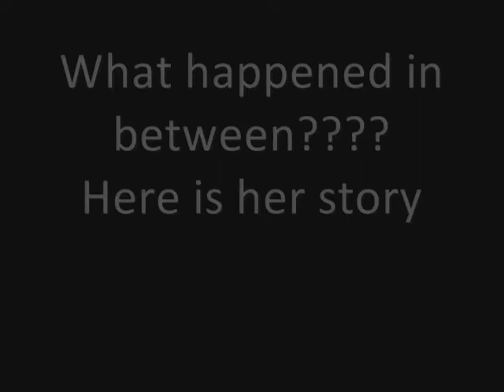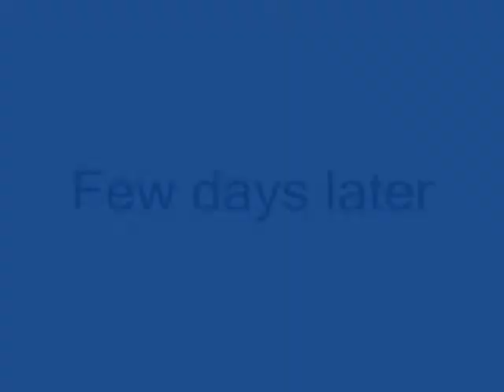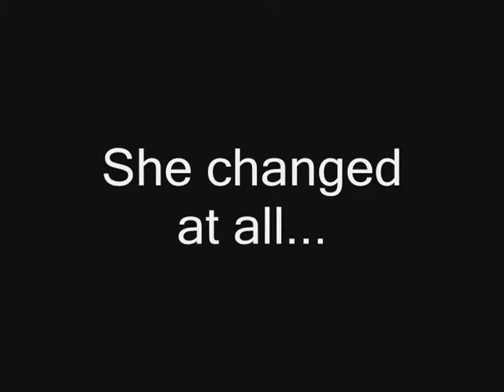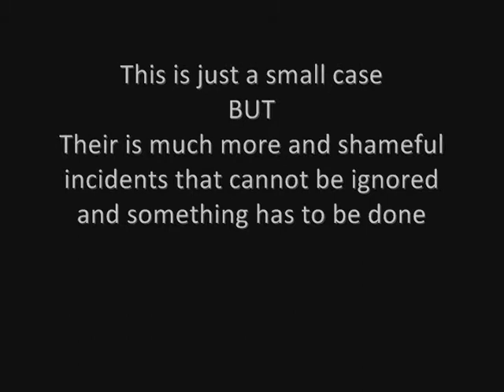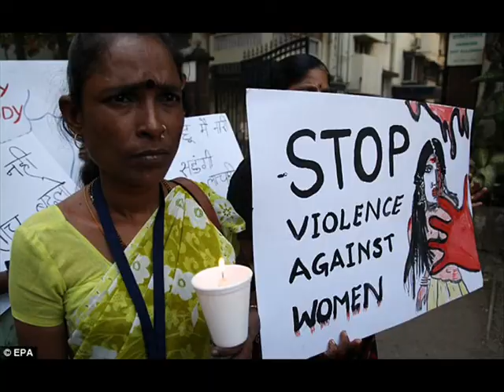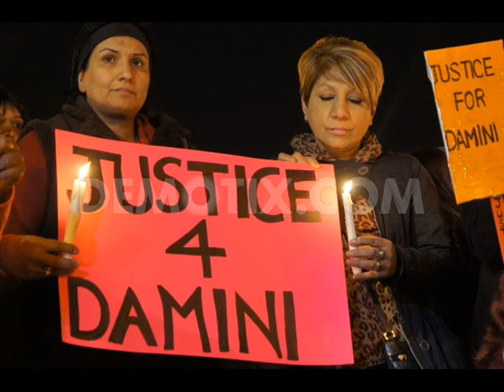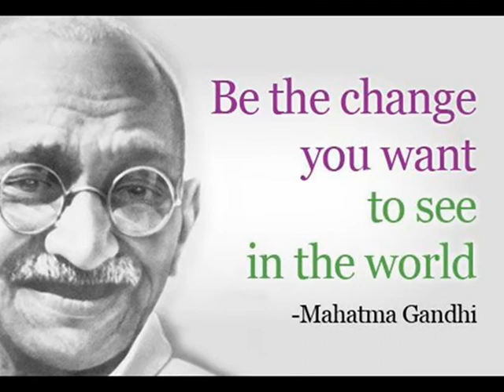Darker Side of India: A Short Movie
Runner-up of the short movie competition "Cinematics 2015" organised during LAQSHYA 2015 at CSIT Durg.